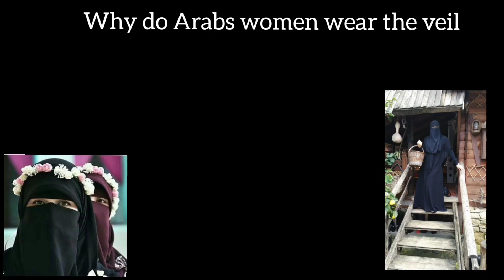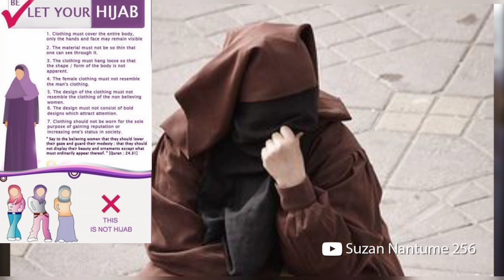Why do Arab women wear the veil [or wear the Abaya]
In this video I share with the different reasons why Arab women wear the veil or wear the Abaya, it's a must for every Arab Muslim to wear the veil starting from the age of 15 years, so today talk abt the different reasons why they wear the veil

FTD facts
MUSKA JAHAN
sherif gaber
ninja mommy
Dawah team